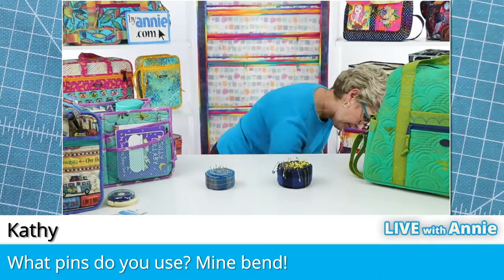Week 21: Travel Bags Pt.2 (LIVE with Annie)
This Wednesday Annie will be going over more travel bags and travel accessories! Get inspired to sew your next bag, ask questions, and learn new techniques.

Say hello and let us know what excites you most about these beautiful bags.

Happy Stitching!